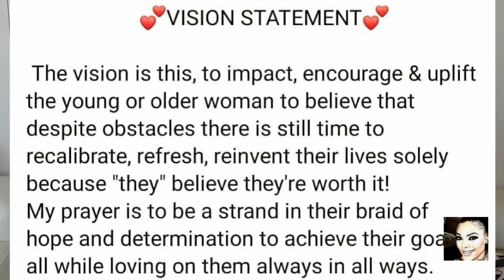Before you make that Resolution watch this!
Confession of a really mad black woman, not!